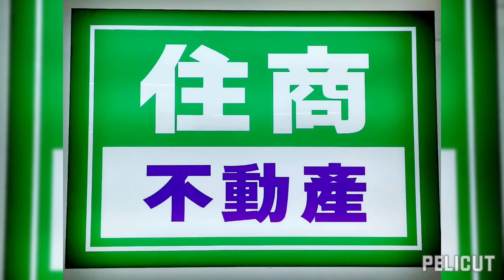月眉/ 超大地坪/ 農地/ 低總價/ 地形完整/ 米棧橋 2061721579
月眉漂亮超大地坪農地
低總價
地形完整
地籍圖上未臨馬路
現況有農路
193線 近米棧大橋

住商不動產 花蓮
全捷地產有限公司
林孟頤
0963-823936